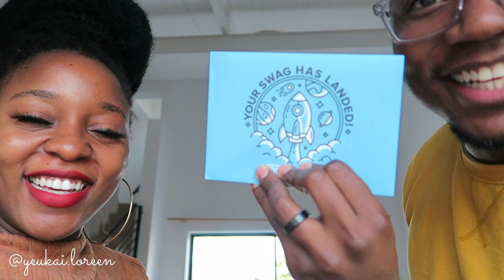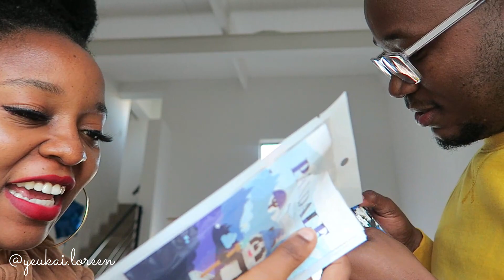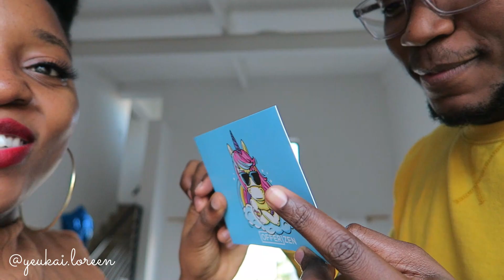DOUBLING OUR INCOME IN LESS THAN A YEAR + HOW YOU CAN ACHIVE IT ALSO! SOFTWARE ENGINEERING SA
We doubled our income in less than a year with no computer science degrees!  If you are interested in knowing more about our software engineering journey without computer science degrees and most importantly,  HOW YOU CAN ACHIEVE IT ALSO subscribe to this coding channel and give this video a big THUMBSUP!

We also unboxed our swag box from @offerzen